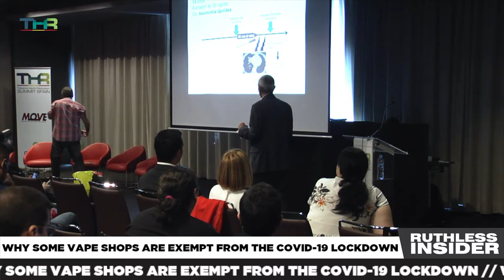Ruthless Insider: Some Vape Shops Are Exempt From The Covid 19 Lockdown | What You Need To Know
Businesses are temporarily closing their doors as Coronavirus shutdowns sweep the globe but it seems that in Italy, some vape shops have been granted clearance to remain open. Find out more on this edition of Ruthless Insider.